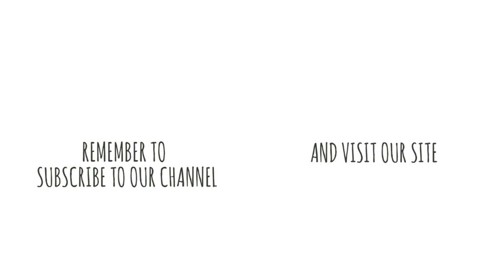Tutorial Bloody Eyes Halloween Amigurumi | Crochet | Lanas y Ovillos in English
Learn how to make these bloody eyes with the amigurumi technique, step by step in English. Decorate this Halloween makig your own items!